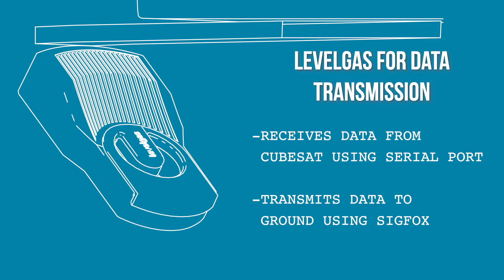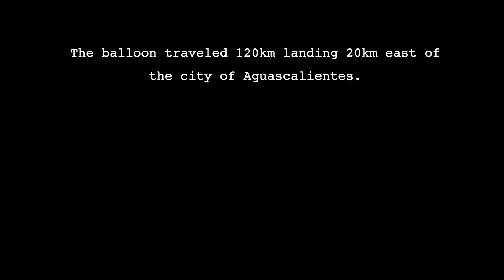Test of data transmission from the stratosphere using a LPWAN network and a CubeSat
A balloon launch for testing the transmission of data from the stratosphere using the Sigfox network.

The experiment included:
- the IoTCube CubeSat designed by Edison Effect Space Division in collaboration with KSF Space and ENSIAS for gathering atmospheric data.
- A Levelgas device used as transmission module.

Note: Levelgas is an IoT device designed by EdisonEffect for measuring LP Gas contained in tanks. In this experiment, the device was used only as a transmission module taking advantage of its Sigfox connectibity. The Levelgas device used in this experiment is exactly the same that would be available for consumers soon.